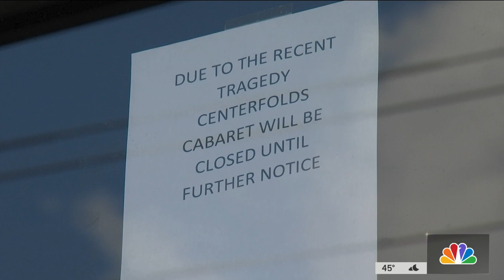NJ Strip Club Loses License After Teen's Death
City council voted to revoke the mercantile license of a Pleasantville strip club a month after a 19-year-old was found dead. Officials say the teen was allowed to drink inside the strip club prior to his death despite being underaged. NBC10’s Matt DeLucia gets reactions from the teen’s family.